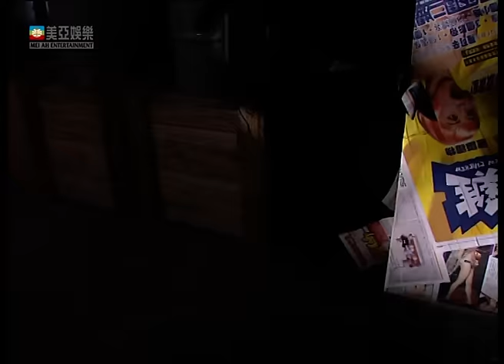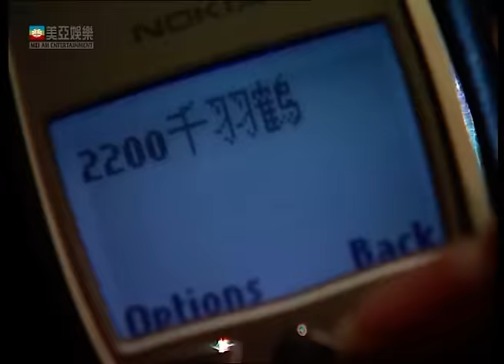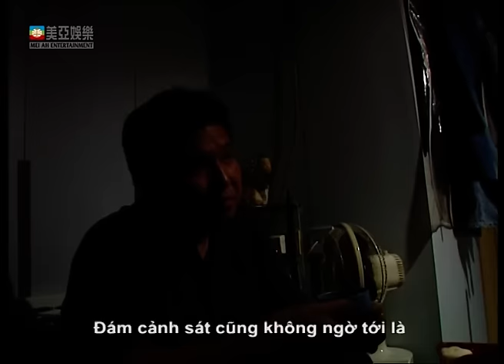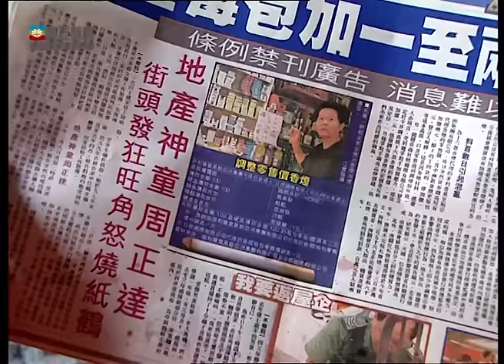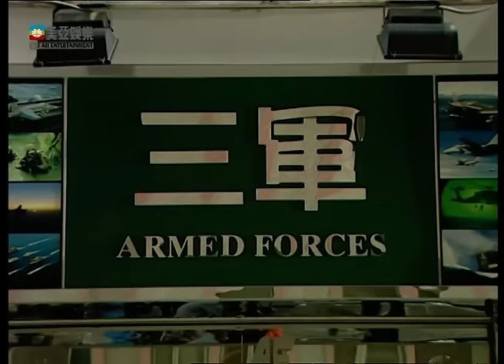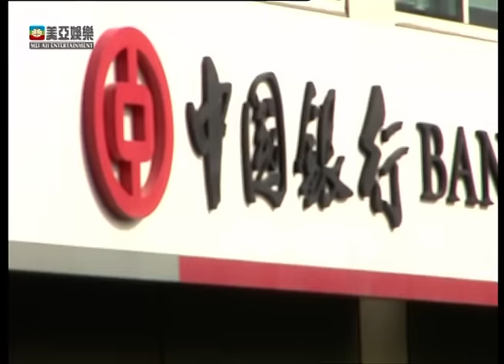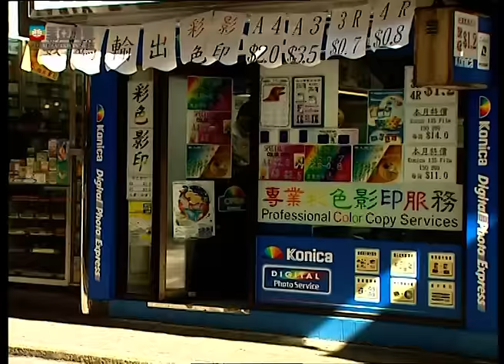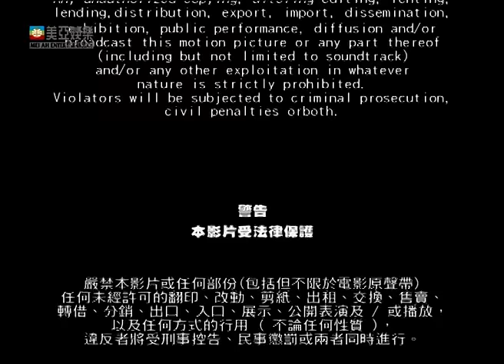[Phim cuối tuần] Phi Hổ-Thư Hùng Đại Tặc (The New Option: Run and Shoot) Vương Mẫn Đức|Mei Ah Movie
[Phim cuối tuần] Phi Hổ-Thư Hùng Đại Tặc (The New Option: Run and Shoot) 飛虎雄師之雌雄大盜
Diễn viên : Vương Mẫn Đức | Huỳnh Hạo Nhiên | Quan Tú Mị | Lê Tuấn | Mei Ah Movie 2022